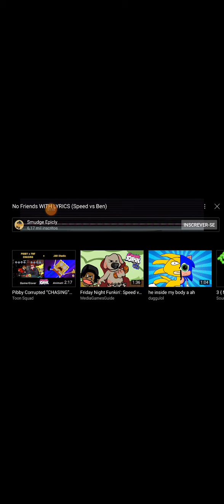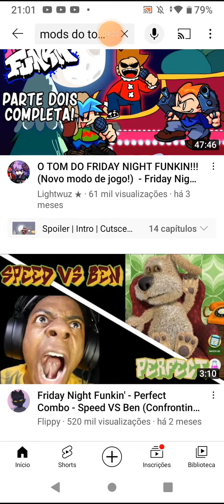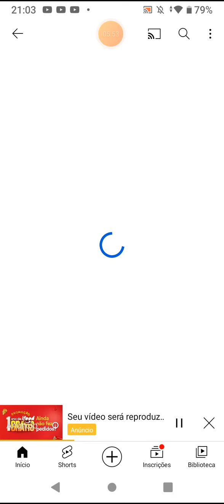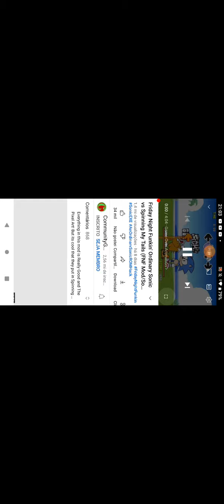vários mods de Friday nigt funk